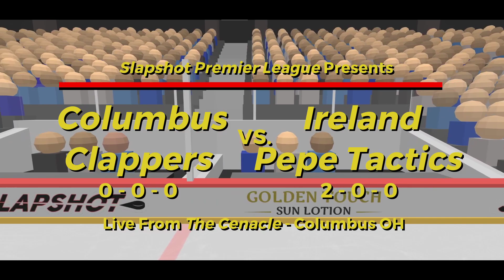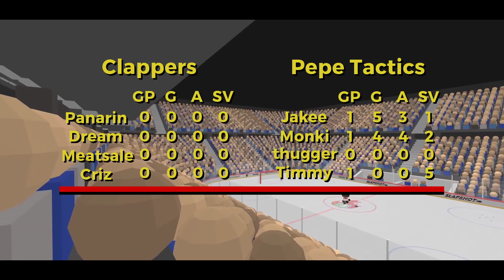SPL Placement Season Week 1 | Columbus Clappers vs Ireland Pepe Tactics | Slapshot